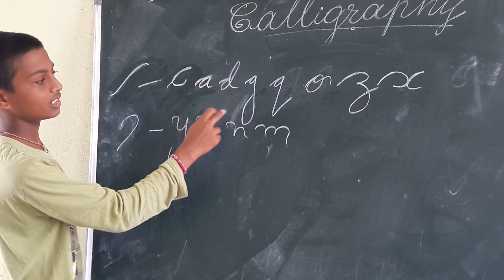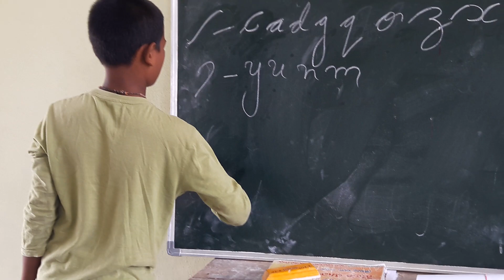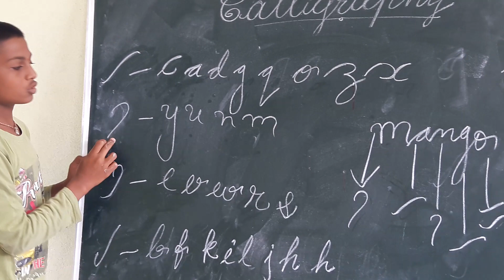Jeshwanth teaching calligraphy